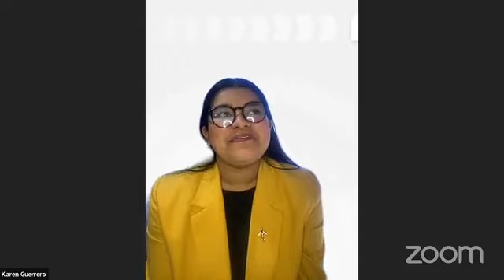NIÑAS QUE SUEÑAN Y VUELAN (PANEL) inspiraMET.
Balvas Academic: EL DÍA DE HOY EN ESTE VÍDEO TE COMPARTO LAS NIÑAS QUE SUEÑAN Y VUELAN (PANEL) inspiraMET.